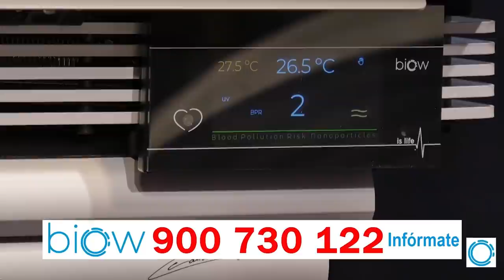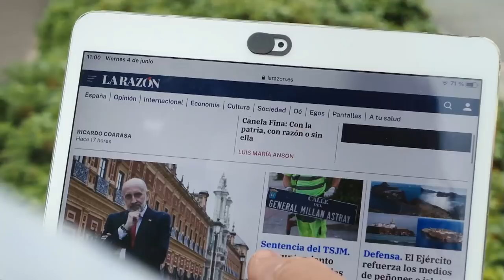💥SÁNCHEZ COMPRA EL VOTO JOVEN CON PAGAS MENSUALES💥creará un bono cultural de 400€